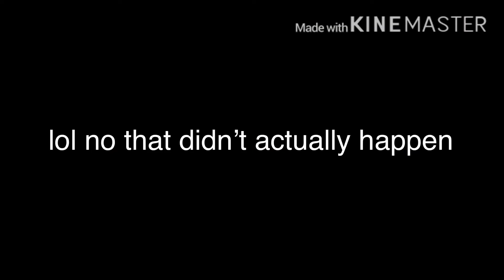A video that does not make sense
Just a video that shouldn’t exist. Move along.

I can’t even understand the video and I made it